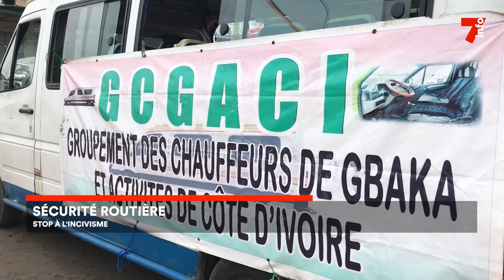Sécurité routière : les chauffeurs de mini-cars sensibilisent contre l'incivisme